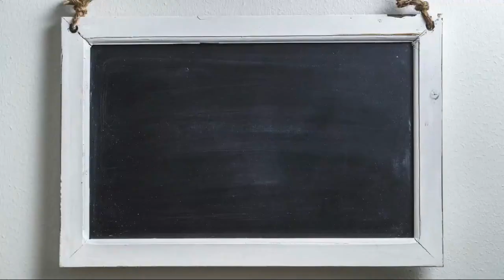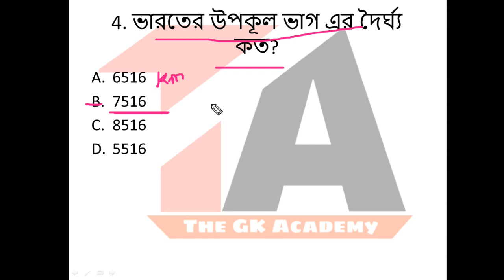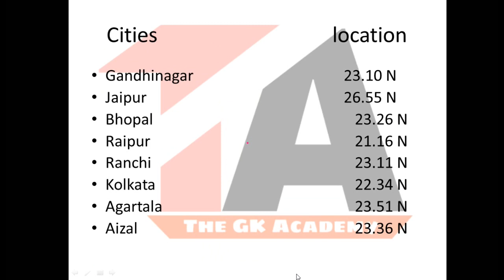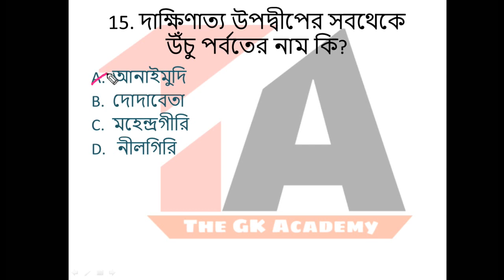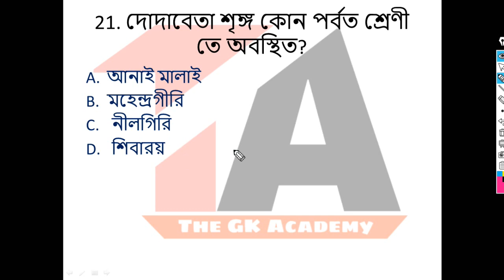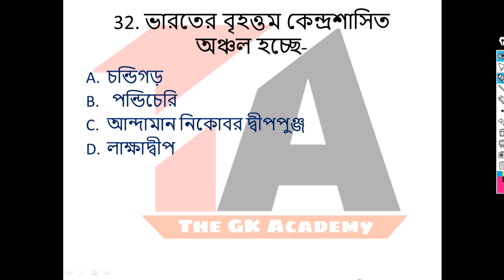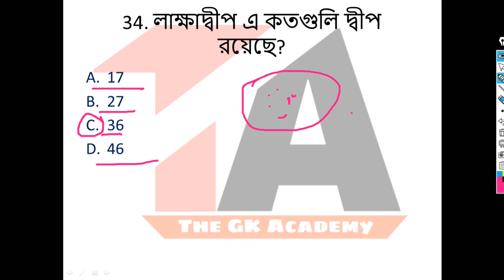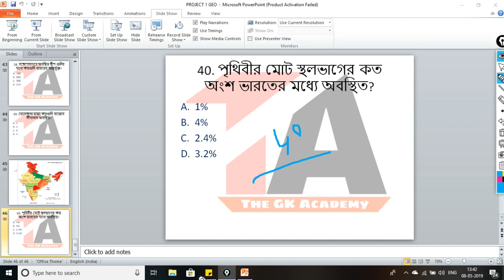ভারতীয় ভূগোল || প্রশ্ন উত্তর || chapter-1 || ভারতের ভূপ্রকৃতি (set 1)